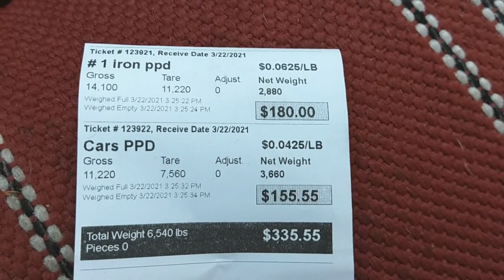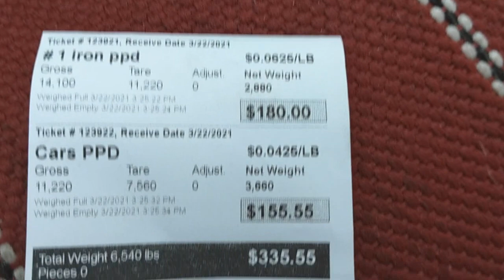When life gives you Lem......SCRAP!